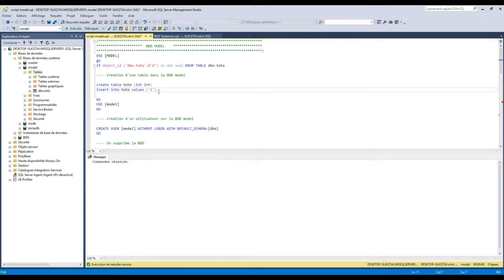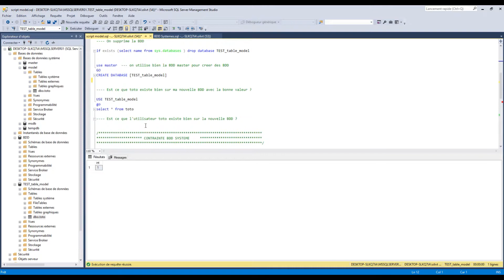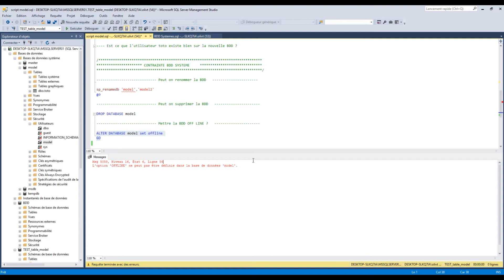A quoi sert La base de donnée système Model ? | SQL Server (exemple simple)